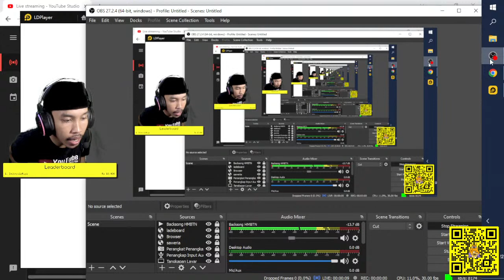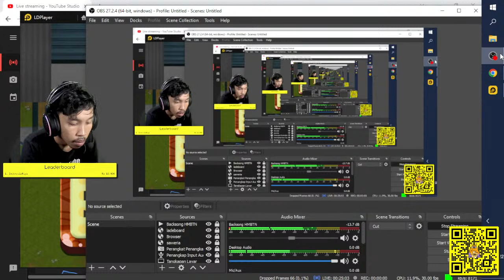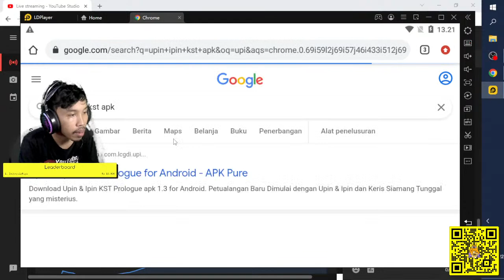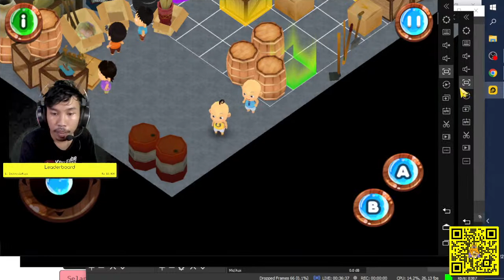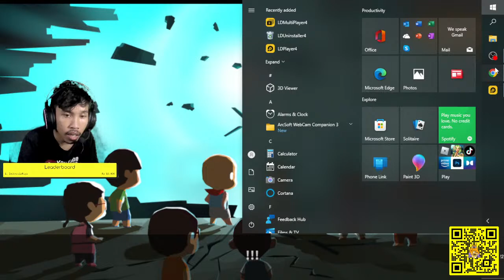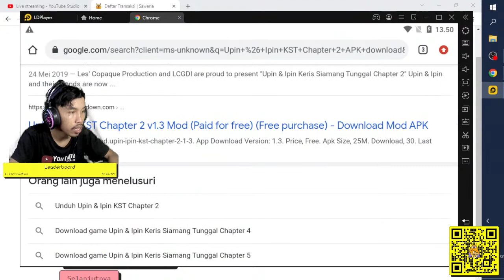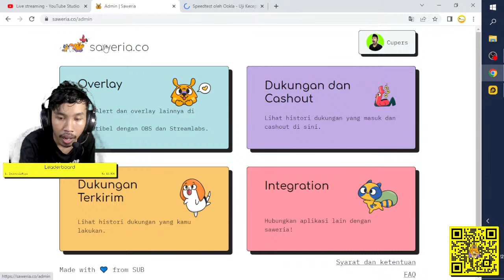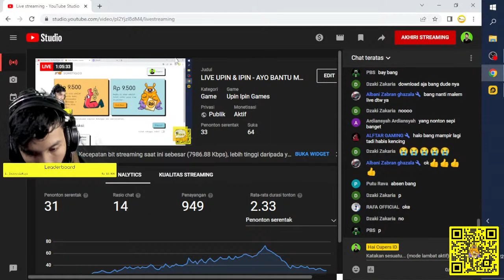LIVE UPIN & IPIN - AYO BANTU MENCARI KERIS TOK DALANG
Ayo kita bermain game Upin dan Ipin Keris Siamang Tunggal Sampai Selesai